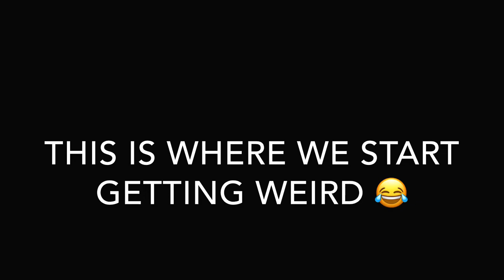Antique Shopping!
Today, I went with one of my best friends to go antique shopping. I hope you enjoy our moments window shopping while dreaming over Versace heels and Chanel earrings. :)